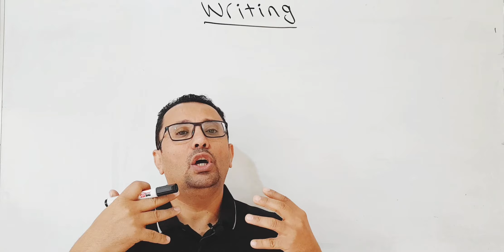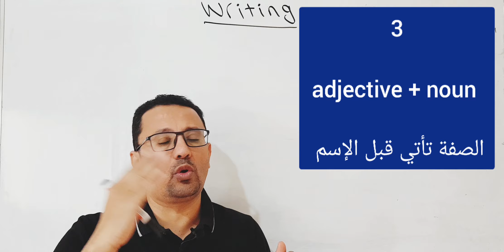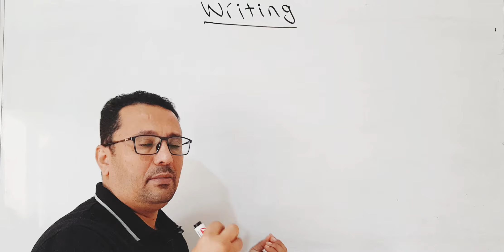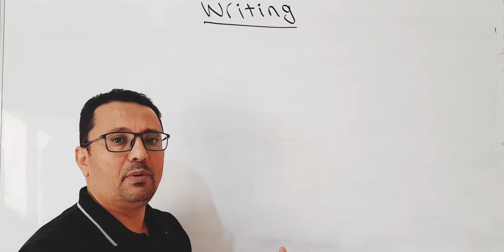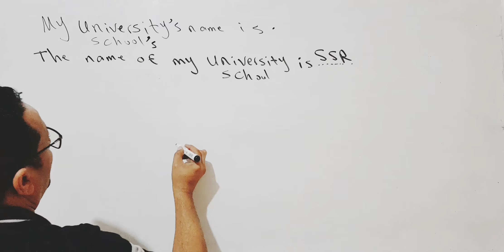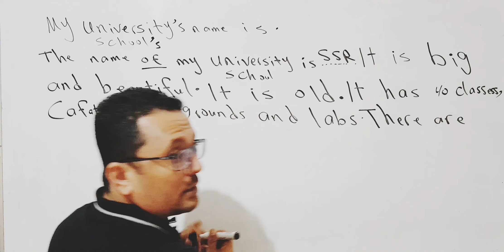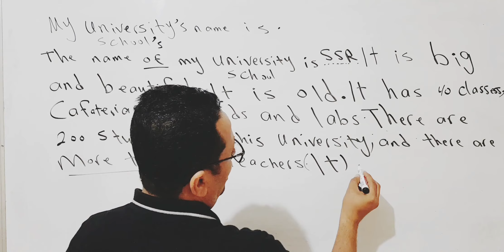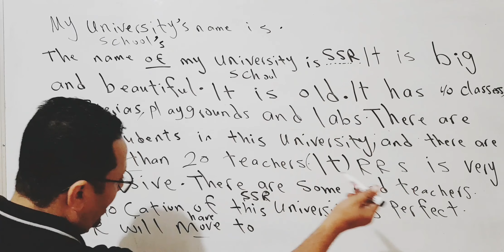لن تقول ( أنا ضعيف في التعبير في اللغة الإنجليزية ) بعد هذا الفيديو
تحية طيبة لكم جميعا ... هناك كورس جديد لتعلم اللغة الإنجليزية من الصفر مرتب و مرقم على قناتي الثانية فقط اكتب على اليوتيوب ( القناة الثانية مع مراد ) يعتبر هذا الكورس هو الأقوى لأنه سوف يكون عبارة عن دمج لأفضل دروسي السابقة مع إضافة معلومات جديدة تجعل البرنامج مفيد جدا بحيث يدرس الطالب وكانه في معهد لغة انجليزية ويركز على جميع مهارات اللغة الإنجليزية من تحدث وقراءة وقواعد وكتابة و استماع و كلمات ...الخ بحيث يدرس الطالب هذا الكورس ولا حاجه لأي دراسة أخرى لأنني سوف اضع واجبات ويقوم الطالب بحل الواجب في التعليقات واقوم انا بدوري اختيار افضل إجابة واثبتها في التعليقات وهناك اختبار نهاية كل مستوى وسوف اختار عدد من افضل الإجابات للاختبار واسمح لهم بالدراسة معي مجانا عبر الواتس اب الكورس سوف يبدا على قناتي الثانية بتاريخ 1/11/2021.

المبني للمجهول - المحادثة - التحدث في المطار او الاسوق او في الشارع - المستقبل - المستقبل المستمر - الماضي - الماضي التام - جميع ازمنة اللغة الانجليزية + اهم الكلمات و العبارات الانجليزية + كيف تكون جملة او سؤال + حروف الجر + الضماير .الخ ولا يعرف كثير من الطلاب انهم يستطيعو ان يكتبو اسم الدرس ثم يكتبو مع مراد

يدخل الى قناتي و يختار قوائم التشغيل و ستظهر له مجموعة دروس في قالب - كل مجموعة دروس مكتوب عليها اما المستوى الاول او المستوى الثاني او الثالث. الخ يستطيع الطالب ان يبدا من المستوى المناسب له

اهم الدروس :

هذه روابط الدروس :
المستوى الاول
برنامج احتراف النطق :

برنامج لمدة شهر :
 ( الدرس يبدا في الدقيقه 16:35​)